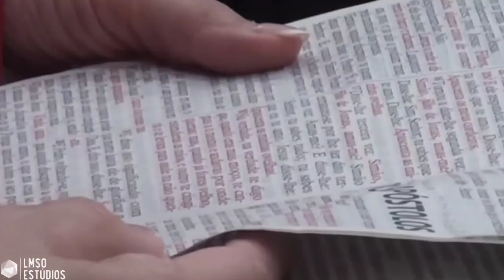PR. EDUARDO LOPES - 73° AGO COMADVARDO - ENCERRAMENTO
LIÇÕES BÍBLICAS 3°TRIMESTRE DE 2023 ADULTOS👇
TEMA:  A Igreja de Cristo e o Império do Mal
Como Viver Neste Mundo Dominado Pelo Espírito
da Babilônia

Livro De Apoio Lições Bíblicas 3° Trimestre de 2023 - Relacionamentos em Família em PDF no link abaixo 👇

AGÊNCIA: 2387-6
CONTA POUPANÇA: 15.604-3
Chave Pix Aleatória: a20d6b55-e45a-4c73-bf8f-fe9bd5050f5f
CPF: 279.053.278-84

INSTITUIÇÃO: 380
AGÊNCIA: 0001
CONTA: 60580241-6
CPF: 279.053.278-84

AGÊNCIA : 0001
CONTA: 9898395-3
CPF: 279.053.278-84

BANCO: 335 - BANCO DIGIO S.A.
AGÊNCIA: 0001
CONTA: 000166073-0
LEVI MODESTO DA SILVA
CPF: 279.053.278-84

CONTATO